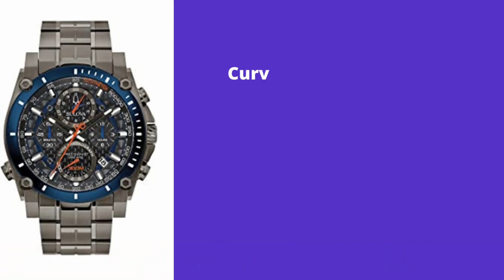Patek philippe watches for men 2022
1.Razer Blade 14 Gaming Laptop
2.ASUS ZenBook Pro Duo 15 OLED UX582 Laptop
3.MSI GS76 Stealth Gaming Laptop
4.Razer Blade 15 Gaming Laptop
5.GIGABYTE AERO 17 HDR XD
6.ASUS ROG Strix Scar 17 (2021) Gaming Laptop
7.Razer Blade Pro 17 Gaming Laptop
8.Latest Lenovo ThinkPad X1 Carbon Gen
9.ASUS ROG Zephyrus S15 Gaming Laptop
10.Razer Blade 15 Studio Edition Laptop